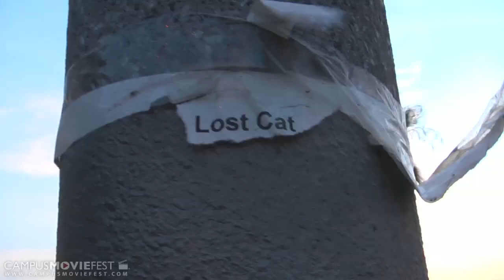Beach Cats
"Beach Cats" follows the daily life of Long Beach, California's feral cat population.  Video was shot with a Panasonic HDC-HS100 by Michael Nannery in October, 2013.

Created by Michael Nannery's Crew at California State University, Long Beach in 2013 as part of Campus MovieFest, the world's largest student film festival.

Beach Cats Cast & Crew :
Michael Nannery - Captain, Director, Producer, Editor, Cinematographer
with